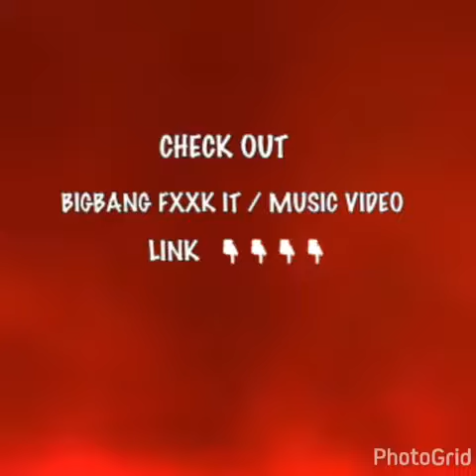BIGBANG everything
Check out FXXK IT Musıc video